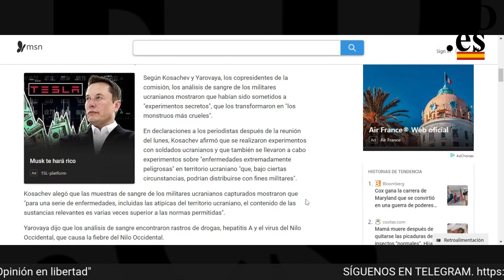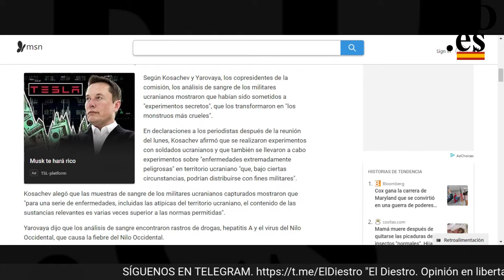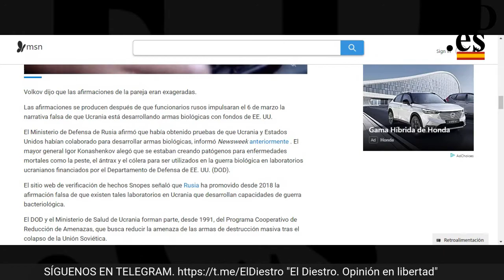Preocupante información la que salta en Rusia